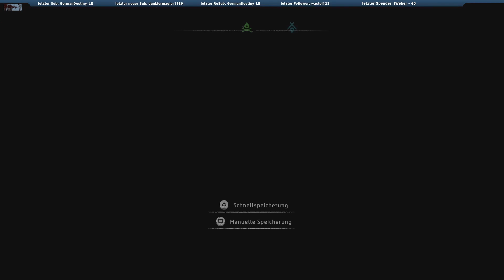Horizon Zero Dawn by Guerrillia Games - #040 [GER]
Ein PS4 Spiel welches mich rundum begeistert.
Wir spielen die (zu beginn) kleine Aloy welche eine Ausgestoßene ist und von ihrem Ziehvater Rost aufgezogen und im Jagen unterrichtet wird.
Wir möchten das der Stamm uns anerkennt und dass wir die große Prüfung bestehen.
Ein Feuerwerk an Popcornunterhaltung und uneingeschränktem Spielspaß.

Kommt mit auf eine abgedrehte Reise und begleitet mit mir Aloy in

John